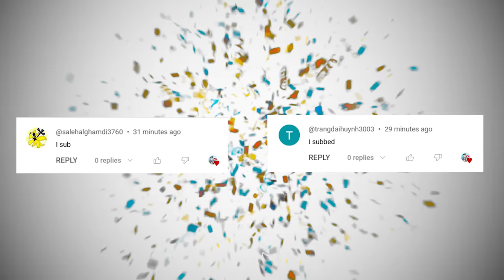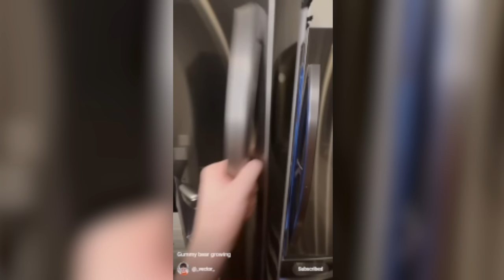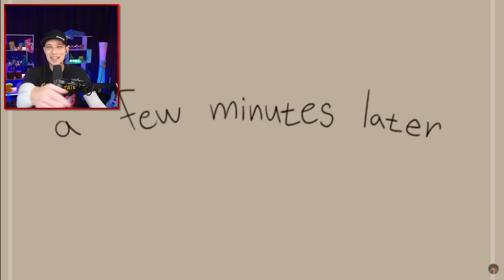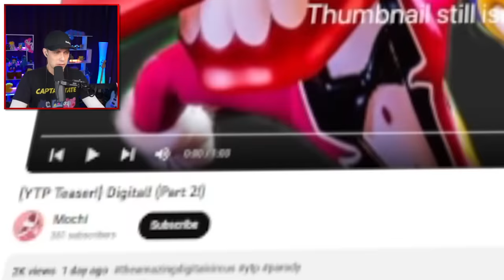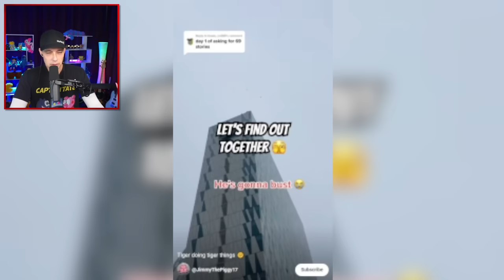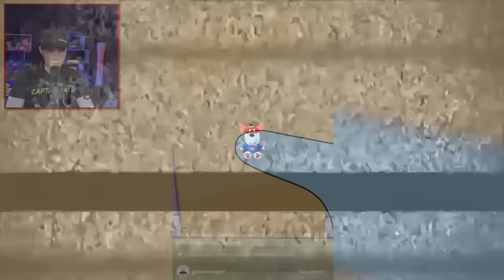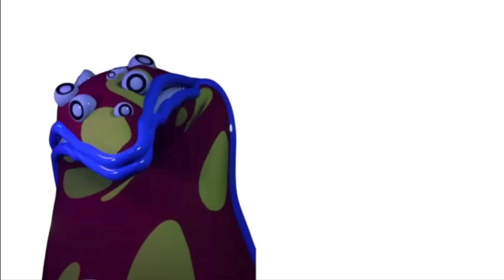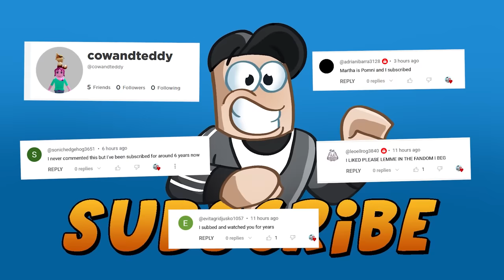What's Wrong With Pomni?... The Amazing Digital Circus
What's Wrong With Pomni?... The Amazing Digital Circus - Funny Videos